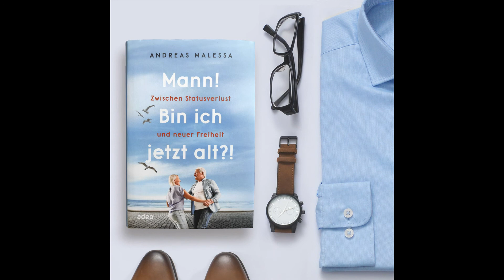Andreas Malessa - Mann! Bin ich jetzt alt?! (adeo Verlag)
Sie selbst reden ungern darüber. Und was andere dazu sagen, Frauen zum Beispiel, stimmt höchstens als Außenansicht: Männer im Alter 60 plus - ihr Lebensgefühl, ihre Wünsche und Herausforderungen in der zweiten Lebenshälfte. Wenn der Körper schwächelt, die Pensionierung naht und das Geld knapper wird. Wenn auch die Partnerin in die Jahre gekommen ist und es mehr Freizeit, aber weniger Lebenszeit gibt. Wenn man geachtet werden möchte, statt peinlich zu werden.

In kurzweiligen Porträts quer durch die sozialen Schichten nimmt uns Andreas Malessa mit auf eine höchst unterhaltsame Reise in jene Sphäre aus Scham und Ehre, die Frauen zu kennen glauben und Männer selten zu erkennen geben. Eine psychologisch-gesellschaftskritische Reisereportage durch die Innenwelten der »alten, weißen Männer«. Mit humorigen Schlüsselloch-Effekten für Leserinnen und hohem Wiedererkennungswert für Leser.